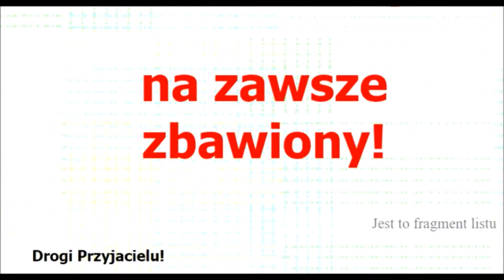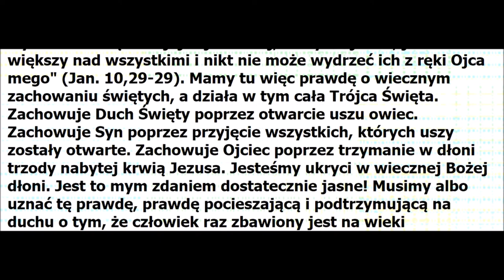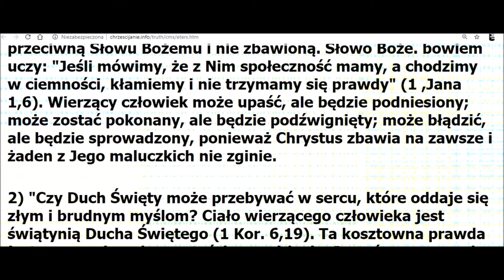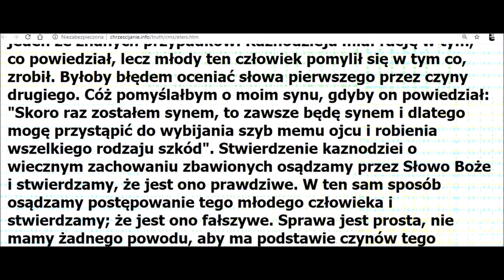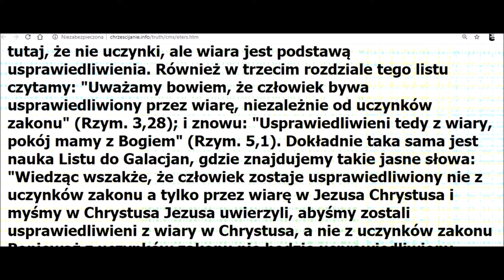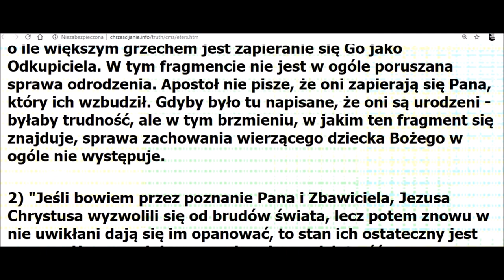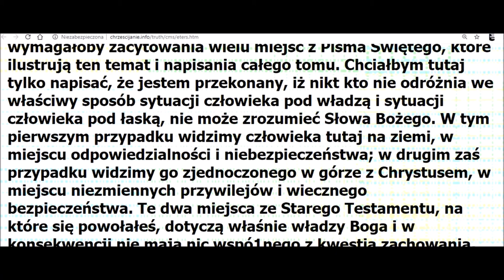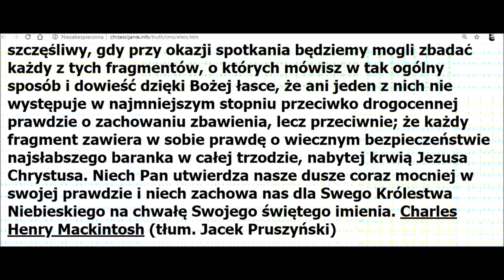WIARA BEZ UCZYNKÓW MARTWA JEST Zbawienie wg Jakuba2:17 Raz zbawiony na zawsze zbawiony nieutracalnie